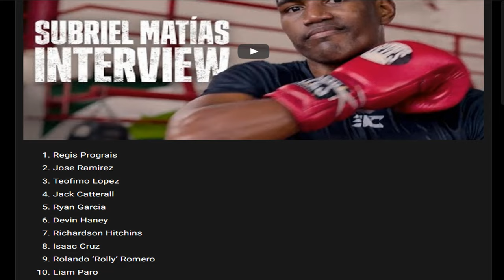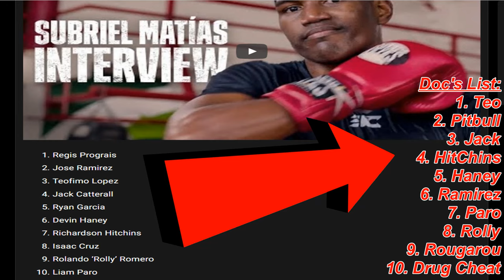SUBRIEL MATIAS DROPS 140lbs DIVISION TOP TEN LIST | He Snubs Haney, Pitbull, & Teofimo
Subriel Matias vs. Liam Paro are fighting this weekend, but he took the time to let us know his thoughts on the best at the 140lbs division. You won't believe who made his list! Doc breaks it down.